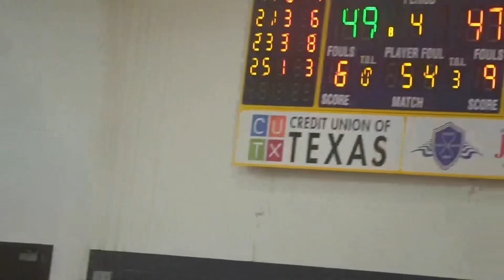Jaidyn Gunter Takes On #6 Denton Braswell | HUGE UPSET! (She’s A Freshman 🗣️)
Jaidyn Gunter (Freshman) explodes for 25pts, 5rbs, 4asst & 2 stls to help her team beat #7 ranked & super talented Denton Braswell out of Texas.

Jaidyn Gunter (freshman) has quietly been working to reach her full potential.  The fruits of her labor were on full display vs one of the top teams in Texas (#7). @JaidynGunter scored, defended, made plays & most importantly led her team to an UPSET!! Coaches take notice. 👀📈